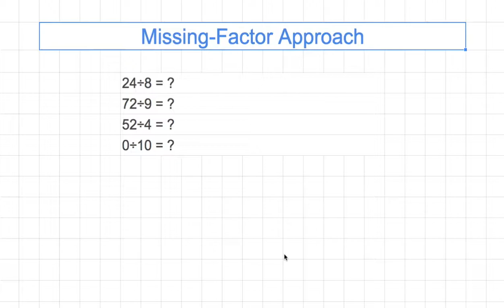[숫자와 논리] 045 - QUIZ Missing Factor Approach